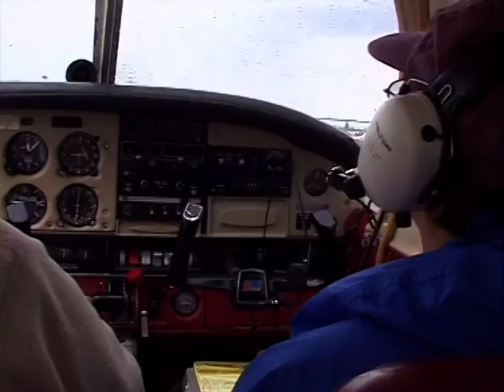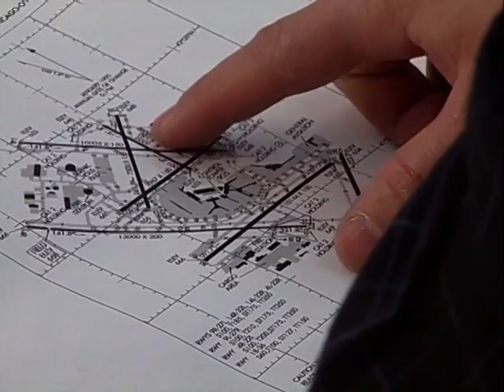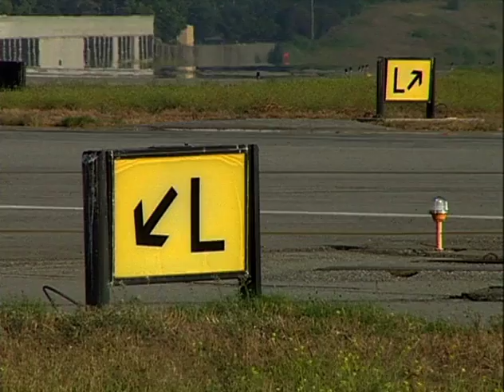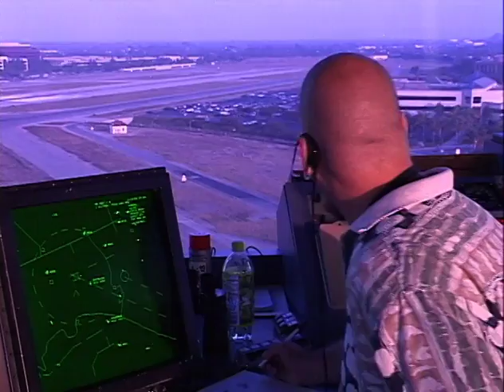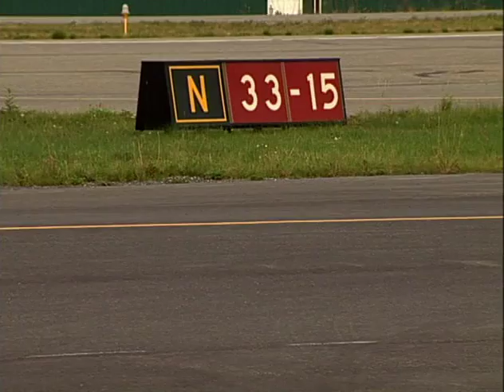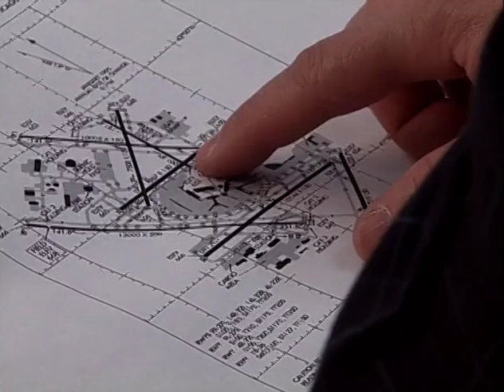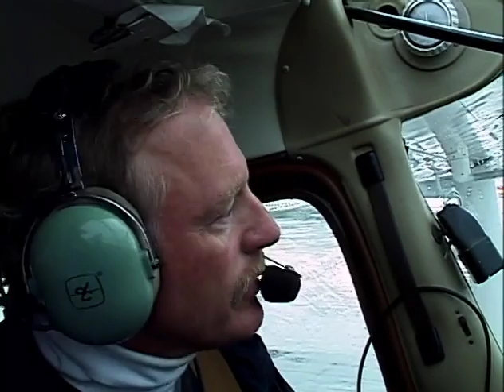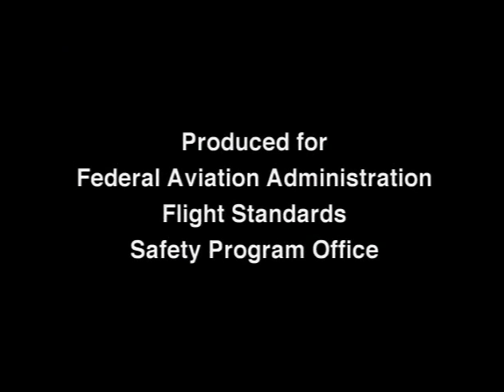Runway Safety Heads up, Hold Short, Fly Right with Patty Wagstaff